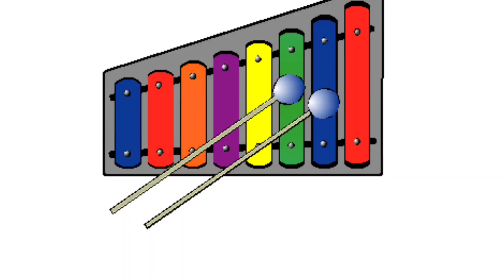A for apple,a for apple b for ball,abcd song, alphabet phonics song with two words,अ से अनार,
RB kindergarten

A for apple,a for apple b for ball,a for apple song,a for apple with sound,
a se aanar aa  se aam
A for apple b for ball
abcd
abcd varnamala
a se aanar in hindi
abcd alpbhabet songs
english varnamala
english alphabet
kids alphabet
alphabet for kids
abcd song
alphabet song for children

abc songd words, vocabulary | phonics song | a for apple | nursery rhymes | alphabet
Welcome to the RB kindergarten channel. You can learn Alphabets varnamala. words, vocabulary
your query
english alphabet
abcd cartoon
a for apple b for boy
alphabet songs
a for appple a for ant
nursery rhymes
abcd rhymes
chote bacho ke padhai
nursery rhymes
ABCD
chote bacho ke liye channel
children videos
chote bacho ko hindi padahye
basics for hindi language
bacho ko padhaye
chote bacho ko kaise padhaye
online class
bacho ki poem
bacho ke gaane
bacho ki padhai